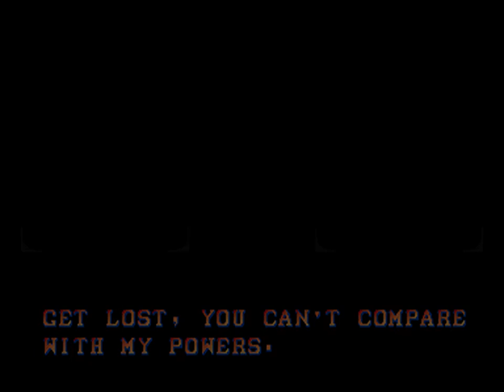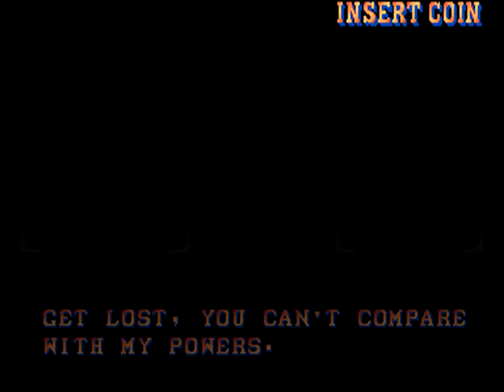(Bis) Street Fighter II': Champion Edition (RE, bootleg)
Bis N ° 12
Terminado sin Perder round,de una partida ya pasada con 1cc
(Nota:Bootleg son juegos modificado ó hack)
es de world warrior y no de champion edition
la partida original: